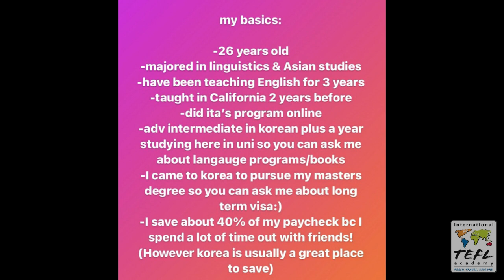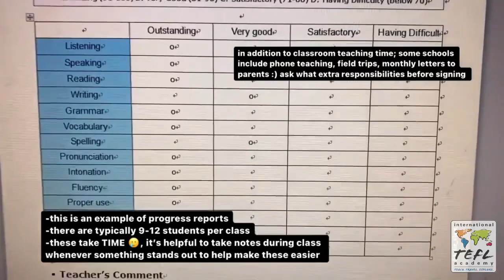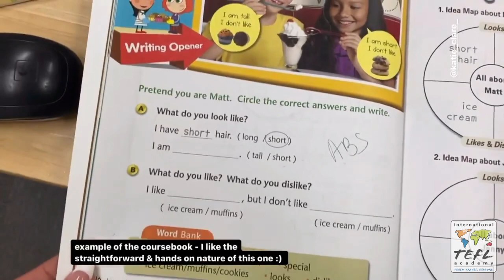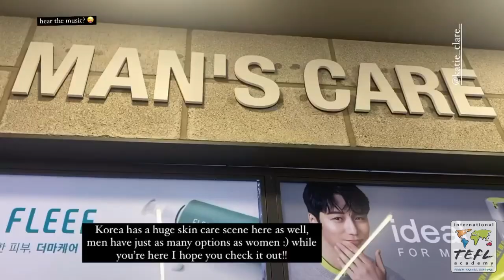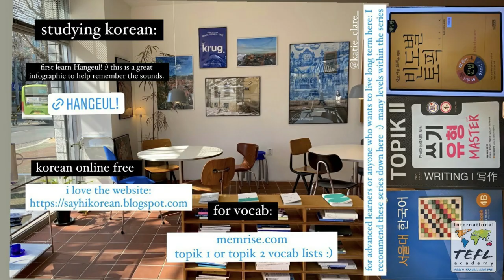Day in the Life Teaching English in Seoul, South Korea with Katie Clare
In this video, see what it's like teaching English in Seoul, South Korea, thanks to ITA alumna Katie Clare.